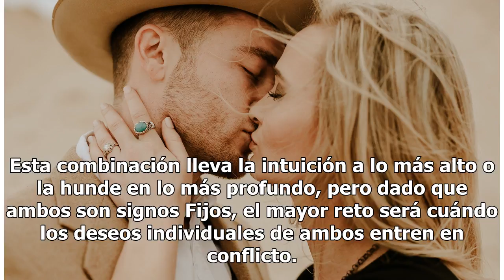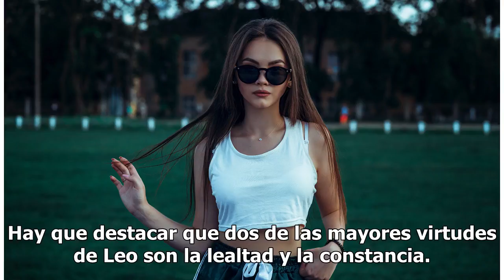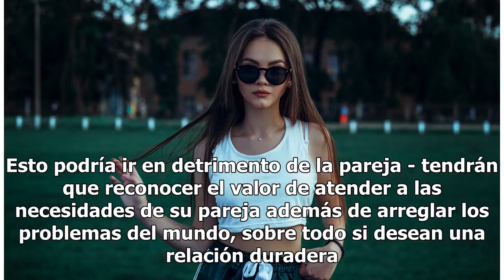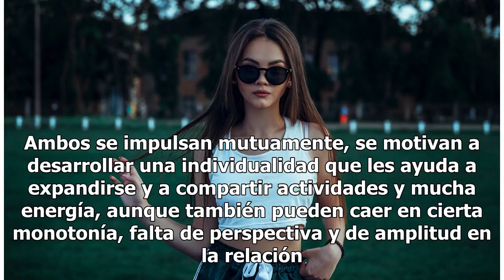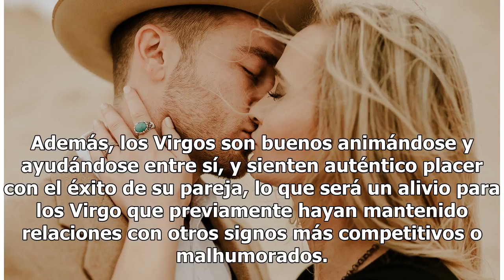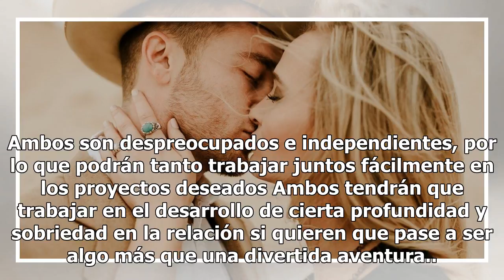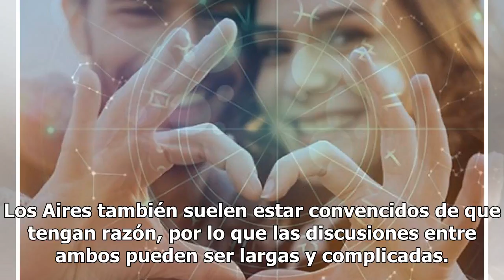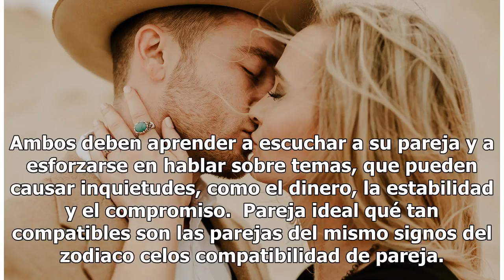¿Qué tan compatibles son las parejas del mismo signo del zodiaco?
Qué tan compatibles son las parejas del mismo signo del zodiaco. FOTO: UNSPLASH | Copyright (c) 1998 Hewlett-Packard Company Seguro conoces a una pareja en donde los integrantes los rige el mismo signo del zodiaco o hasta tal vez esta es tu historia. Pues hoy aclararemos qué tan positivo es esto:  C...